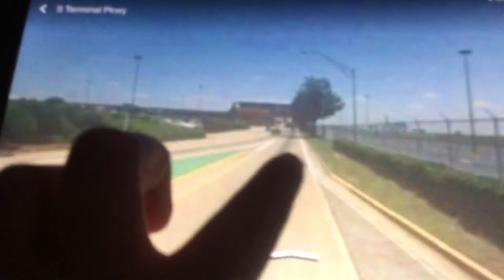Atlanta Airports South Terminal